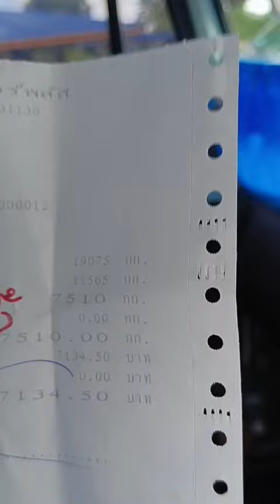ไม้ยางพารา (Ep 2) ขายไม้ยางพารา จะได้กี่ตันและจะได้เป็นเงินเท่าไหร่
ไม้ขายได้  ราคาดี